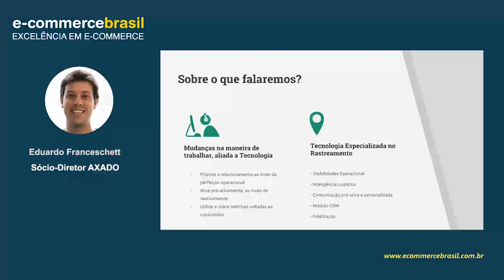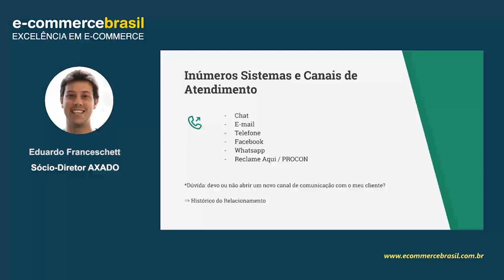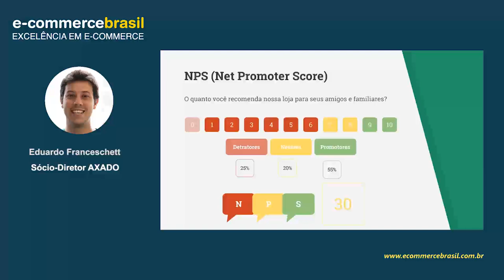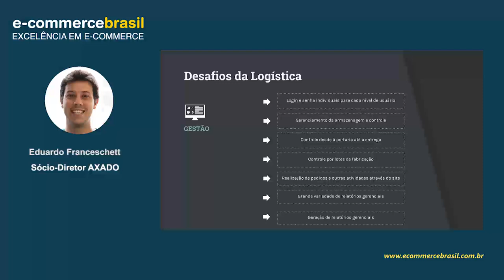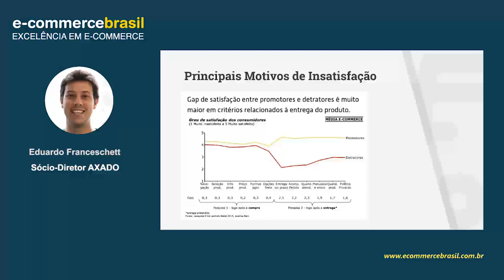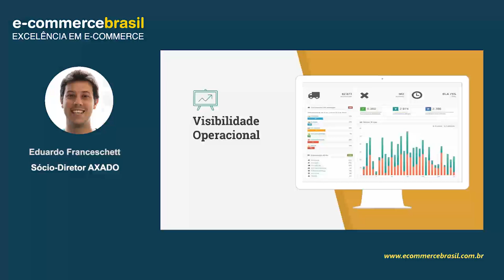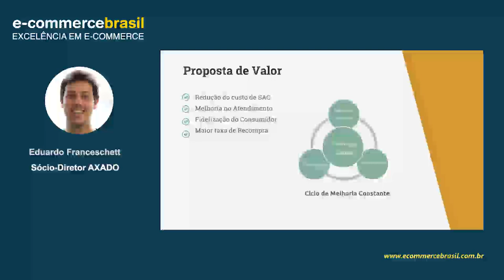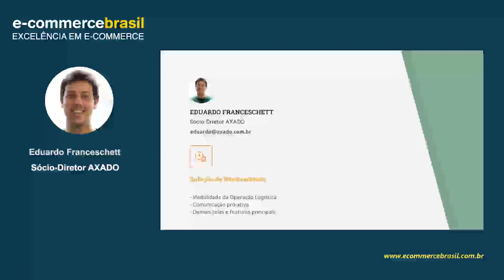Webinar: Desafios entre Atendimento x Logística no E-commerce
Entenda como uma tecnologia especializada no rastreamento de pedidos propicia com que as áreas de atendimento e logística atuem de maneira pró-ativa ao invés de reativa, e que foquem no que realmente importa: a satisfação do cliente final.

CONTEÚDO PROGRAMÁTICO

Principais desafios das áreas de Atendimento e Logística no E-commerce
NPS – Net Promoter Score
Mudanças na maneira de trabalhar com foco em Resultado
Tecnologia Especializada no Rastreamento